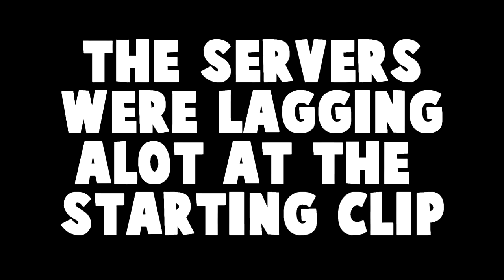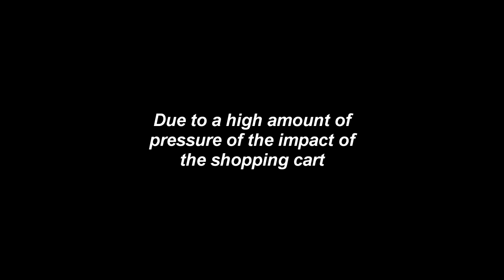BLACK FRIDAY 😂 fortnite battle royale